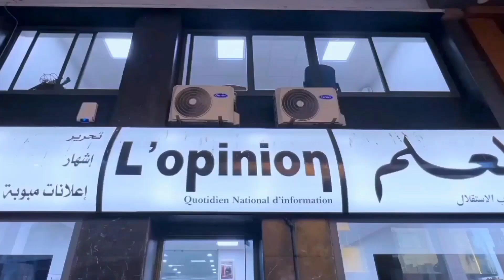تحصين المهنة والمهنيين عنوان المؤتمر 9 للنقابة الوطنية للصحافة المغربية